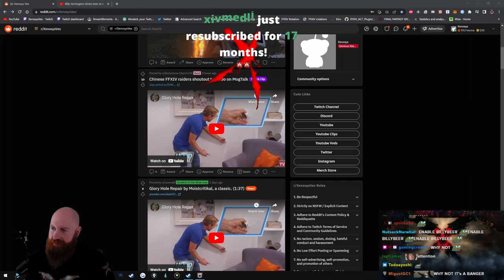Xeno gets a shoutout from chinese raiders